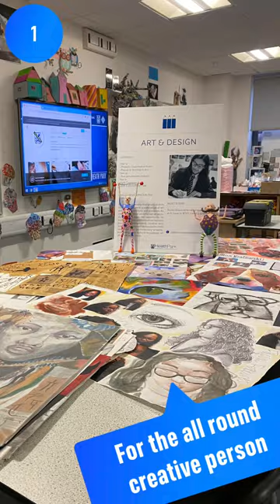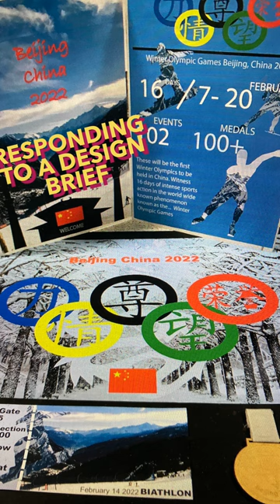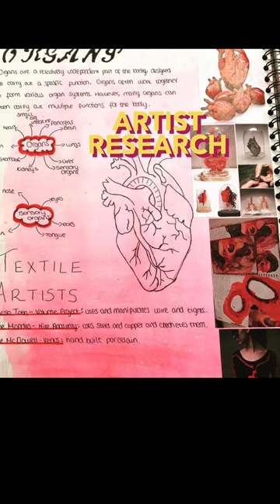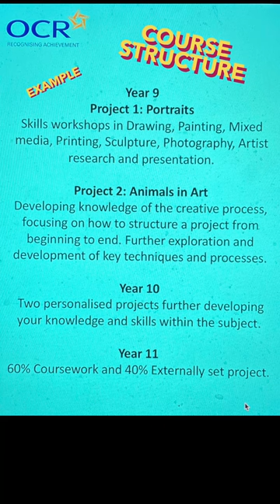Year 8 Options - Art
A short video explaining what to expects studying KS4 Art at Heath Park School.